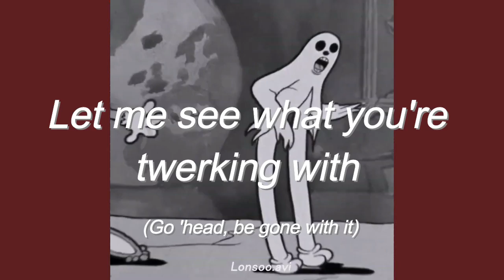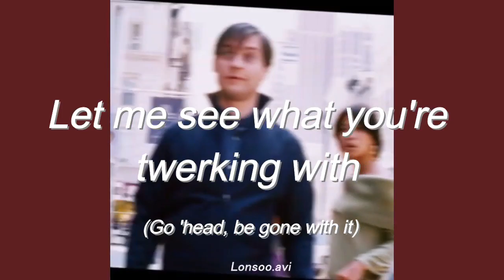The less I know the better and Sexy Back - Tame Impala and Justin Timberlake - Mashup (Lyrics Video)